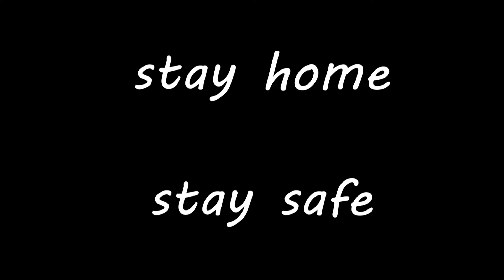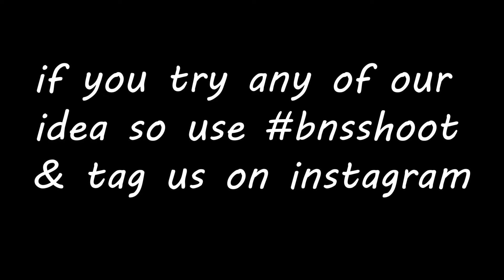5 Easy & Unique HOME PHOTOGRAPHY IDEA 4 this quarantine | SELF PORTRAIT IDEA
IF YOU TRY ANY OF OUR IDEA SO USE bnsshoot & TAG US ON INSTAGRAM

for any information you can comment or ask us at our social handles we will surely reply to your comment so feel free to comment and give your openion on our videos so we can improve our content for you guys. like for more new videos fast on topic like these and let us what you want to see next.